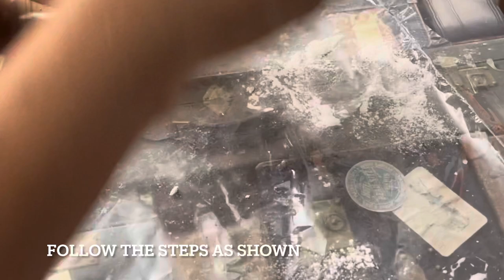DIY Refrigerator Magnet | 3 Amazing Kitchen DIY | Modeling Clay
Martials Links :
Modeling Clay

Shape Decorating Mold

Acrylic Craft Paint

Hope you all likes this
Also comment down your thoughts & feedback on this